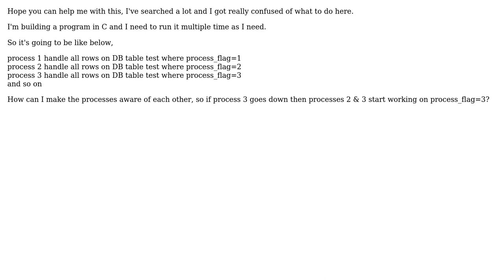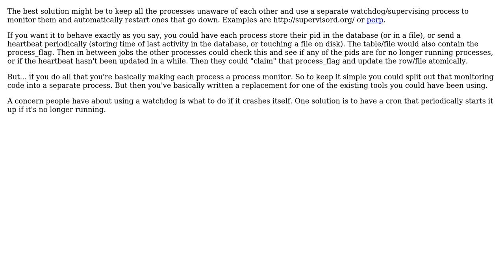Software Engineering: Mulitple processes aware of each other (2 Solutions!!)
Software Engineering: Mulitple processes aware of each other

With thanks & praise to God, and with thanks to the many people who have made this project possible! | Content (except music & images) licensed under CC BY-SA | Music | Images & others | With thanks to user poly user mouviciel user jtg user gnat and the Stack Exchange Network Trademarks are property of their respective owners. You are responsible for your own actions.